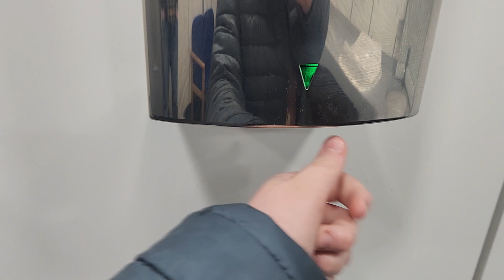newlec electrical hand dryer at galleries 🚼